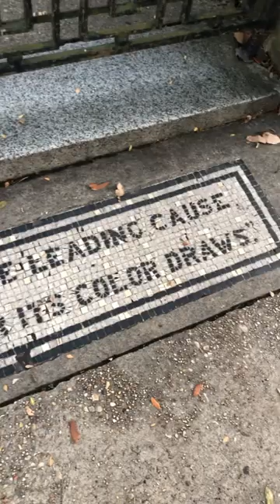The Buckner Mansion here in New Orleans was used on the FX series “American Horror Story: Coven.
The Buckner Mansion here in New Orleans was used
On the FX series “American Horror Story: Coven,” this grand old house is known as “Miss Robichaux’s Academy for Exceptional Young Ladies” (aka witches).

In real life, it’s a three-story, 20,000-square-foot landmark in New Orleans from the 1850s called Buckner Mansion.

Buckner Mansion
This Garden District mansion was built to be bigger and grander than its original owner's former partner turned rival.

Historical landmark in New Orleans, Louisiana.

New Orleans has a long association with the supernatural. A more recent addition to the canon is the third season of American Horror Story, called “Coven.” That series followed the struggles of young witches in New Orleans, some of which resided in a beautiful mansion in the Garden District.

The Buckner Mansion was built in 1856 as the residence of cotton kingpin Henry Sullivan Buckner, and his intention was to have a home that was bigger and grander than that of his ex-partner and now rival, Frederick Stanton. (That mansion, Stanton Hall, still stands in Natchez, Mississippi.) The Buckners lived in the mansion until they sold the house in 1923. It then became the Soule Business School, a highly regarded institution, until 1983. An inscription embedded in the sidewalk in mosaic reads: “From education as the leading cause, the public character its color draws.” Notable alumni of the school include New Orleans mayor Robert Maestri and Biloxi mayor Jeremiah Joseph O’Keefe.

Since the school shut down the mansion became a private residence once again, with FX renting it for the production of American Horror Story in 2013. In the show the mansion doubles as Miss Robichaux’s Academy for Exceptional Young Ladies, a boarding school for young witches where they are taught how to use their powers. The mansion would also make an appearance (along with some characters) in season eight.

Haunted???
About that ghost... The mansion is allegedly haunted by the ghost of a slave, known only as Miss Josephine. After the Civil War, Miss Josephine chose to remain at the mansion even after death. Over the years people have claimed to hear her sweeping and the inexplicable smell of lemon, with which she used to clean. Also, some even claim to have seen her ghost on the stairs. As far as poltergeist activity, the house has that too...in abundance it would seem. Lights turning on and off, doors open and close, all on their own. Oh, and some have claimed to have watched chandeliers swing, by themselves, for over an hour. I personally haven't had the opportunity to visit the house, so I can't attest to this paranormal activity, but if you go, or have already visited the Buckner mansion please share your experience in the comments. Today, most people recognize the mansion from the television show American Horror Story: Coven. The Buckner mansion was featured as Miss Robicheaux's Academy, which trained witches.

The Buckner Mansion is two blocks away from the St. Charles Streetcar Line, which has stops at Josephine and First Streets. The 91 bus also goes directly by the house.